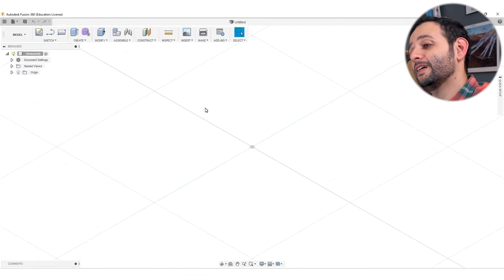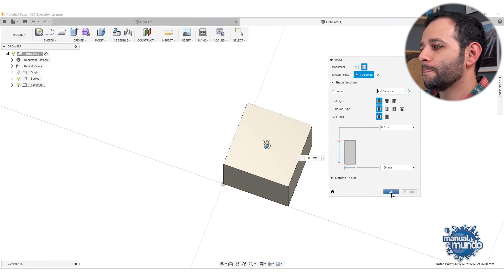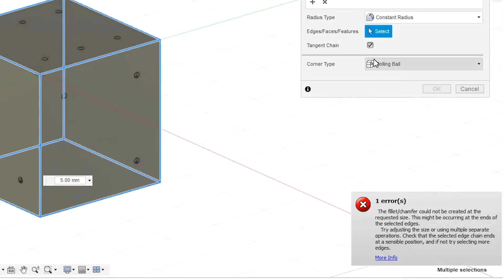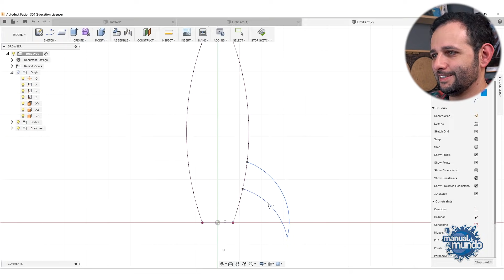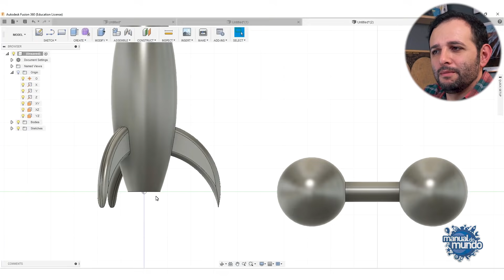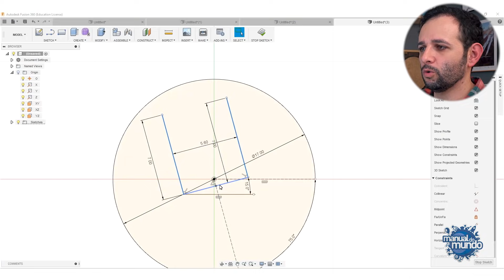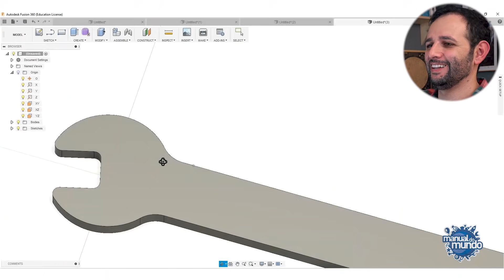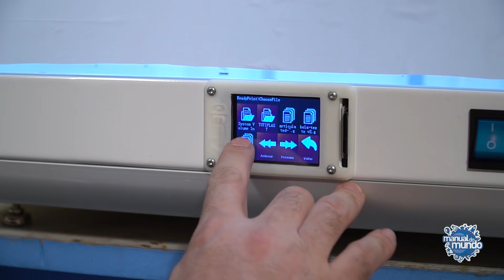Desenhando em 3D ManualMaker Aula 15, Vídeo 1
ManualMaker Aula 15, Vídeo 1

CRÉDITOS
Imagens: Natã Romualdo
Produção: Fernando A. Souza
Consultoria técnica: Anderson Harayashiki Moreira

🔵Este é o canal do Manual do Mundo. Vídeos novos todas as terças, quintas e sábados. 📩 Manual do Mundo Comunicação LTDA